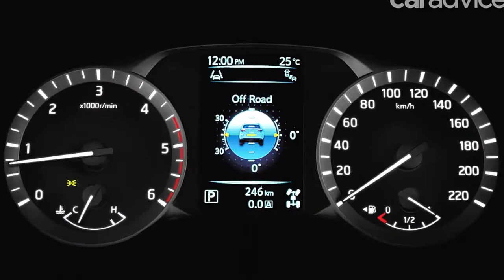2018 Nissan Terra review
Pathfinder, Patrol, Navara – Nissan has a catalogue of well-known names in the off-roading world. But Terra? That's new.

Let's tackle the elephant in the room. This car isn't officially coming to Australia yet, but Nissan wants it, and wants it as soon as possible.

Why? Although they're not topping the sales charts, cars like the Ford Everest, Toyota Fortuner and Isuzu MU-X are already popular among grey nomads and adventurous families, and the segment is growing. Those three cars are up 53.8 per cent, 82.5 per cent and 29.5 per cent respectively year-on-year – and the Ford has just been treated to an update, arriving later this year.

Nissan also has form with rough-and-tumble family haulers like the Pathfinder. Not the bloated, star-spangled current model, but rather its predecessor – itself Navara based – for which the Nissan Terra serves as a follow-up, a spiritual successor, with off-road potential to cash in on that car's legacy.

Which is why, at very late notice, we found ourselves on a plane to Manila bound for the car's south-east Asian launch. Although it was initially revealed as a five-seater with a 2.0-litre petrol engine for the Chinese market, cars like the Terra are big business in places like Thailand, Vietnam and, obviously, the Philippines.

Along with the usual gamut of high-riding quasi-JDM vans and tiny Toyota taxis popular in the region, the highway running north out of Manila is littered with enough MU-X, Fortuner, Pajero Sport and Everest drivers to fill an inner-Melbourne school carpark, serving to highlight why Nissan chose the nation as its Terra launchpad.